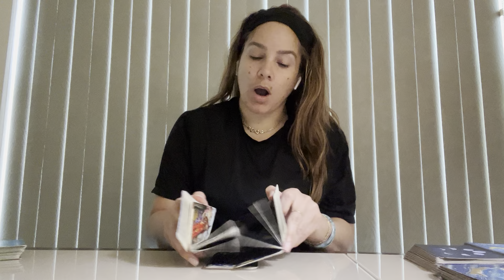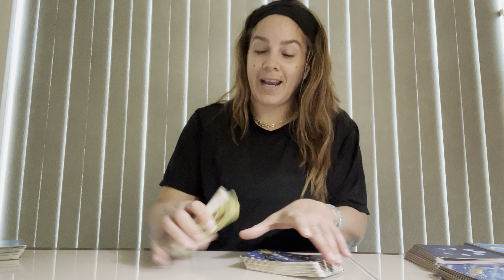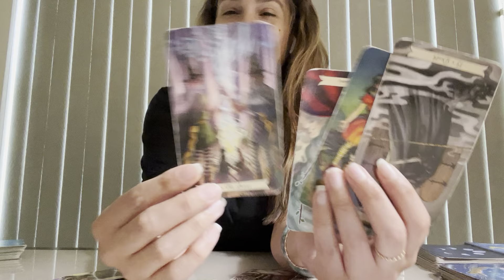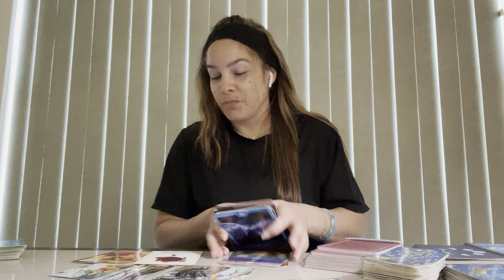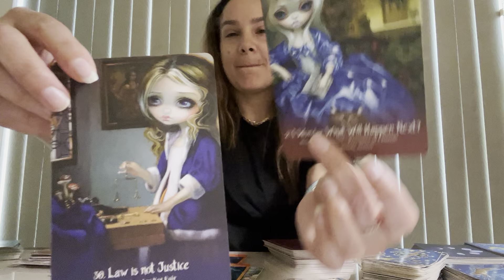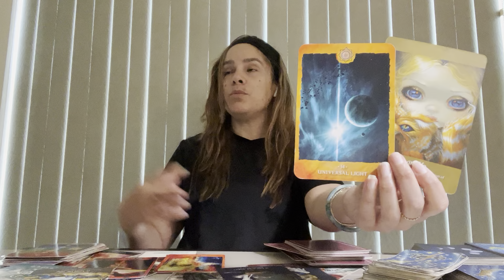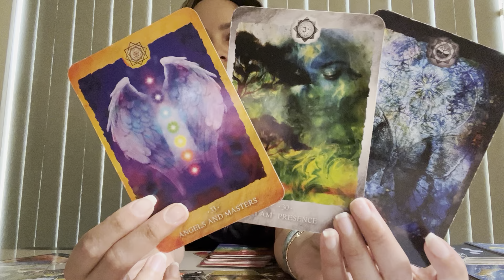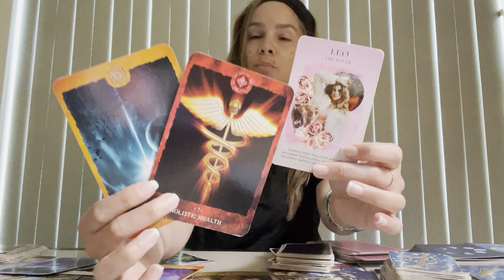PISCES Love: You make someone want to break character 😆